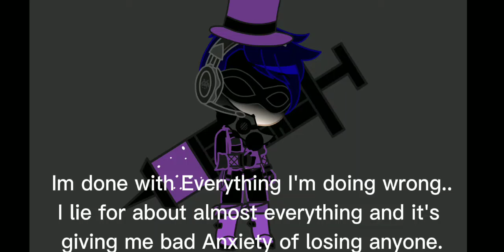Im Sorry Everyone..